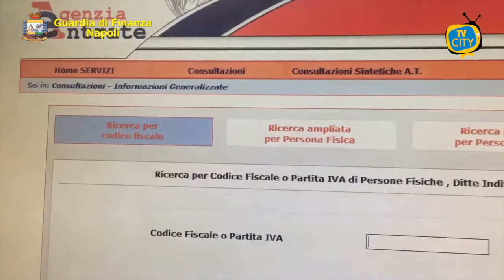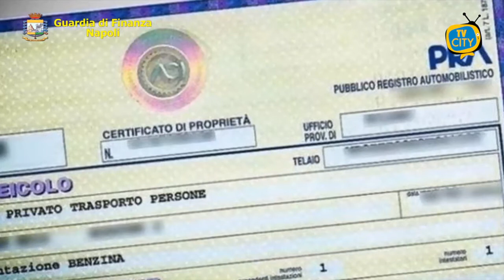Noto ristorante di Napoli sequestrato per bancarotta fraudolenta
La Guardia di Finanza di Napoli ha denunciato per bancarotta fraudolenta 7 persone, e sequestrato il noto ristorante “Reginella”, conti correnti, quote societarie e tutti i beni immobili e mobili delle società che lo hanno gestito.

Le indagini hanno permesso di fare luce sul dissesto finanziario della società, dichiarata fallita dal Tribunale di Napoli con sentenza emessa lo scorso gennaio.

Il complesso meccanismo “architettato” dagli amministratori consisteva nell’utilizzo di una serie di società “filtro” intestate a prestanome compiacenti che si sono avvicendati, solo sulla carta, nella gestione del ristorante, e che avevano come unico scopo la massimizzazione dei profitti.

In particolare, le Fiamme Gialle hanno ricostruito che gli indagati avrebbero utilizzato “intestatari fittizi” in modo da rendere più difficoltoso l’esercizio dell’azione penale o azioni di responsabilità in sede civile, accumulando nel tempo un debito pari a quasi 1,5 milioni di euro.

In buona sostanza, l’esercizio dell’attività di ristorazione non avveniva ad opera della società che ne deteneva il complesso aziendale, ma attraverso quelle che ne divenivano solo formalmente affittuarie, in modo da sottrarre alla massa fallimentare i beni aziendali e il locale di via Posillipo.

Il noto ristorante sarà ora gestito da un Amministratore giudiziario nominato dal Tribunale per assicurarne la continuità aziendale e la tutela dei posti di lavoro.